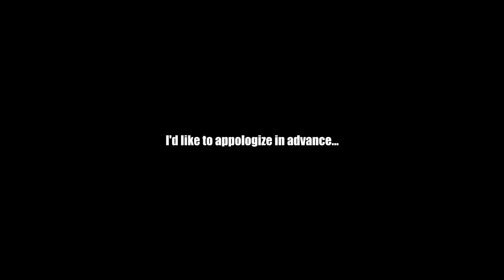Parkour RAGE QUIT! w/Fritz & Link (Counter-Strike: Global Offensive)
Sir Fritz gets really mad at Jumps training.